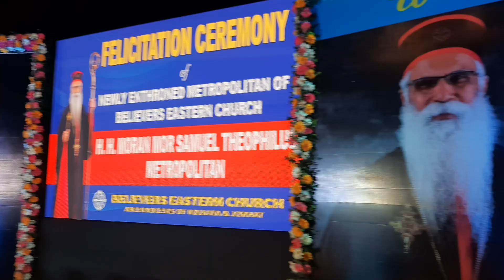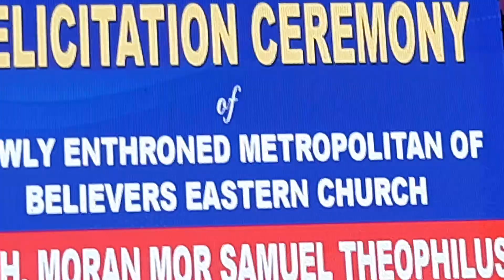সায়েন্স সিটিতে সংবর্ধনা অনুষ্ঠানের এক ঝলক।